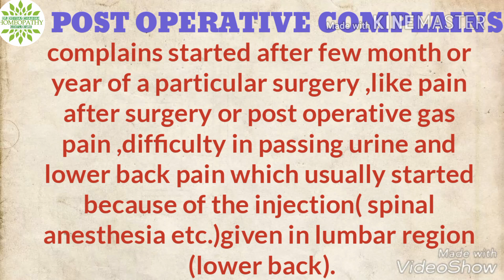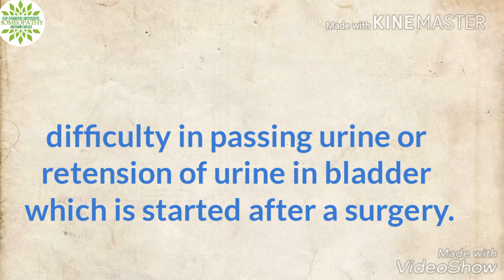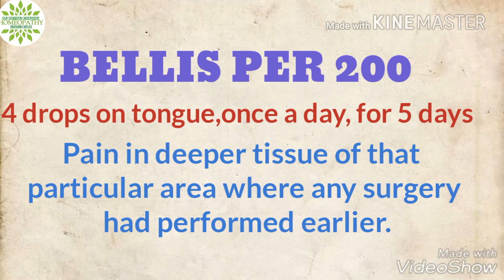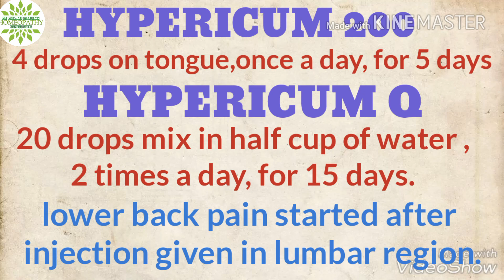ऑपरेशन के बाद शुरू होने वाली समस्याएं|| post operative complain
Dr Digvijay Chauhan
drdigvijaychauhan
dr digvijay chauhan